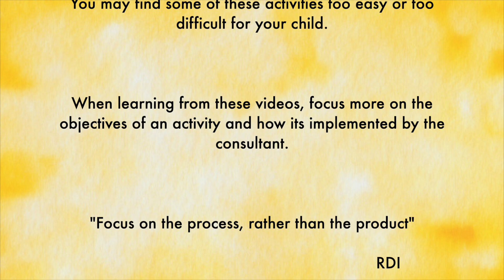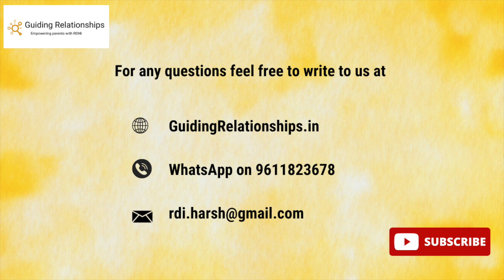Joint Attention & Collaboration - Balloon in Air (RDI™ Activities for Autism & ADHD)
Joint attention also termed as shared attention is important for the development of play, social and language. It involves gestures, eye contact and other forms for communication in order to share the experience of an object or any events with person.
Autistic children have serious deficits in developing joint attention.

The significance of joint attention is imitation, which is lacking in autistic children. Imitation is a skill which is required to imitate or copy the parent’s language and thus they acquire different skills. Attending and imitating along with the parents occurs naturally and if it is absent their occurs delay in development of other communication abilities.

The pattern seen in this video is a Reciprocal pattern, and building patterns with our children is the first step to building Co-regulation.

You can look at the blog on regulatory patterns by clicking this link and also look at the playlist for all regulatory patterns.

This video is made for parent training purpose for children who are on the Autism Spectrum/ADHD or with learning disability.